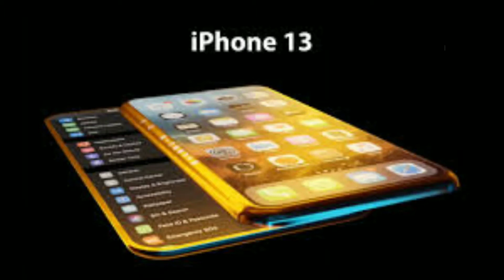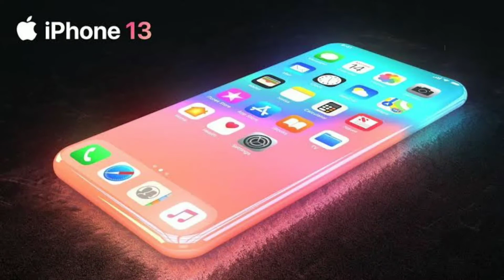🔥🔥🔥 iPhone 13 Lunch || iPhone Trailer|| iPhone 13 Coming || iPhone unboxing